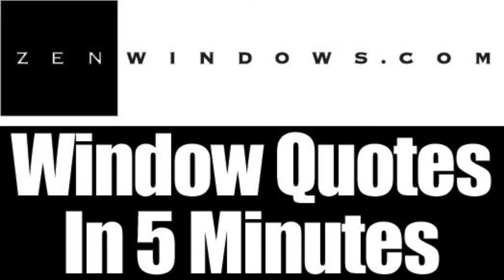Window Replacement West Lake Hills Tx | Replacement Windows Quote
Customer-Driven Design

Name: Dan Hatcher
Organization: Zen Windows Austin
Address: 12303 Klondike Rush Point, Austin, Tx 78726 United States

We offer the following types of replacement windows in Austin TX:
Awning windows
Bay windows
Bow windows
Casement windows
Double hung windows
Garden windows
Hopper windows
Picture windows
Round top windows
Slider windows